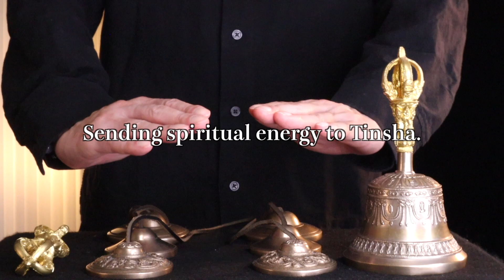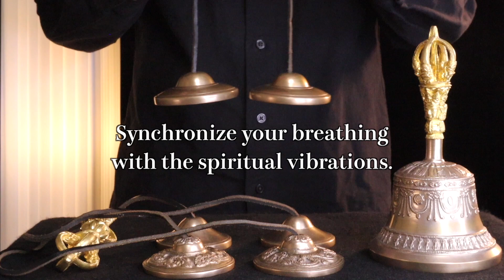ASMR Reiki Healing Meditation 528Hz Sound Singing Bowl【24/1/2023】